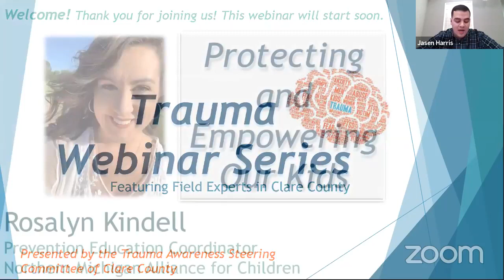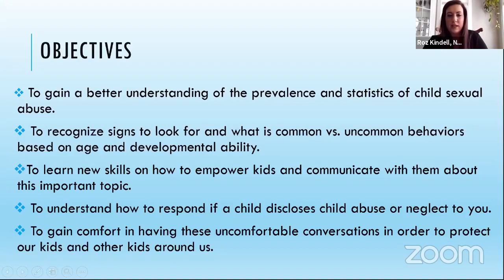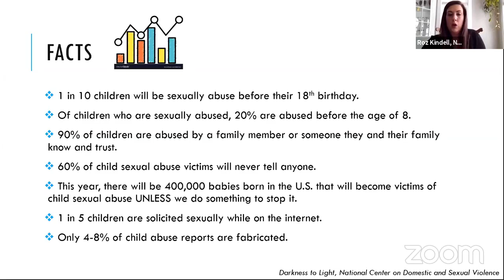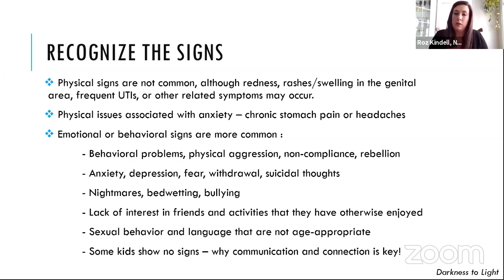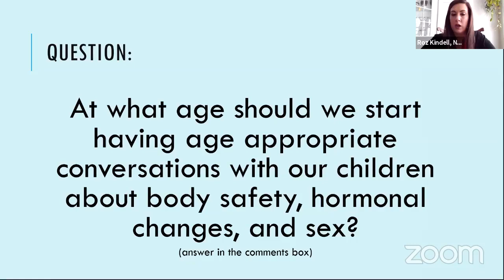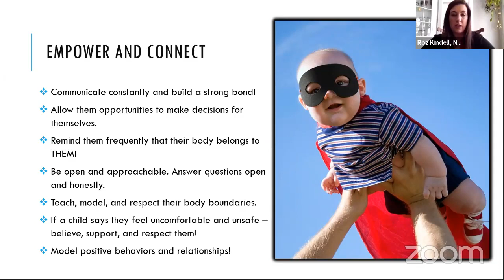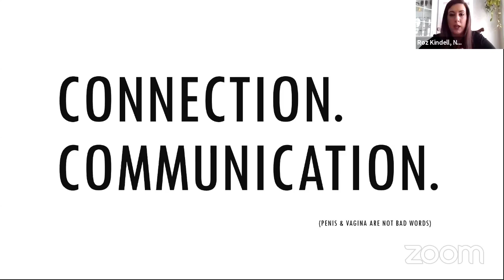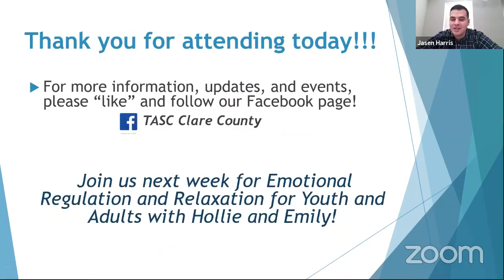3 Protecting and Empowering our Kids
TASC webinar series